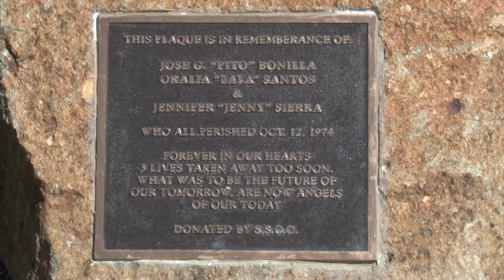City of Tracy: McDonald Park Rededication 2015